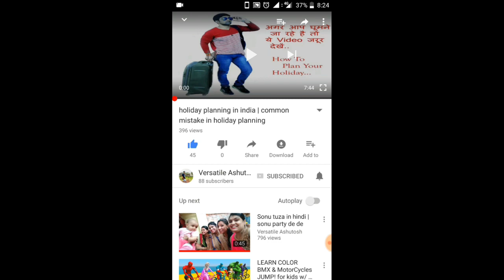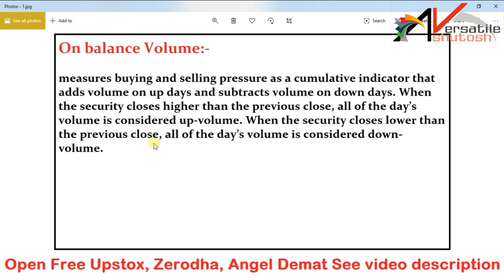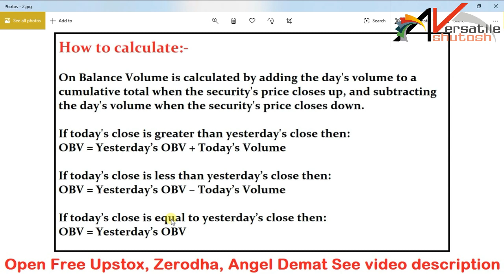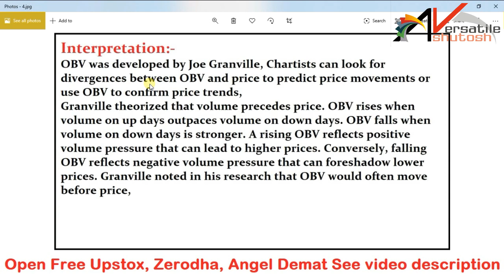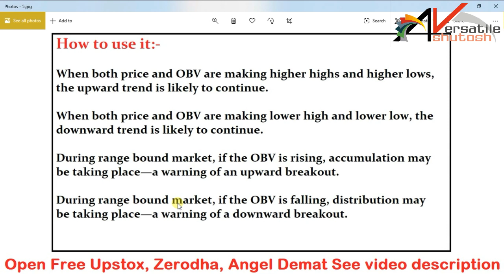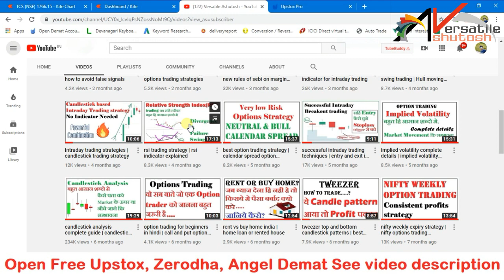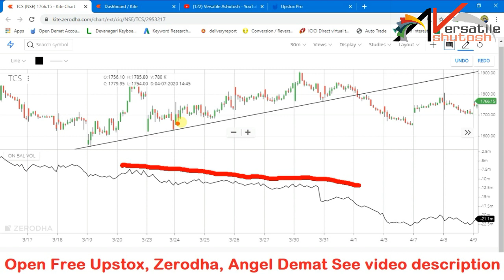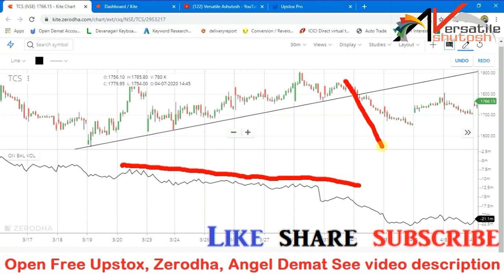on balance volume indicator explained | on balance volume strategy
in this video i explained about on balance volume, it is leading technical indicator, it tells about positive and  negative volume pressure, it gives leading information about price change,  on balance volume tells about trend confirmation and reversal, Chartists can look for divergences between OBV and price to predict price movements or use OBV to confirm price trends.